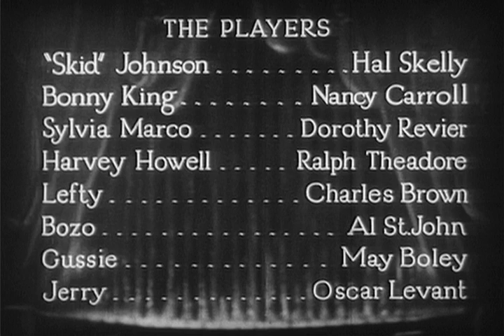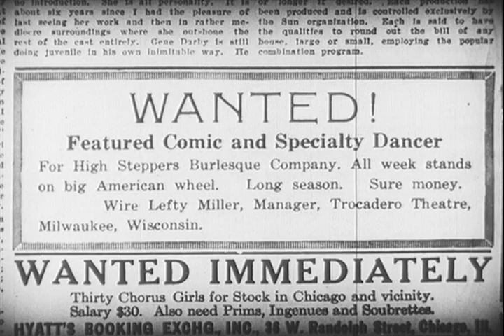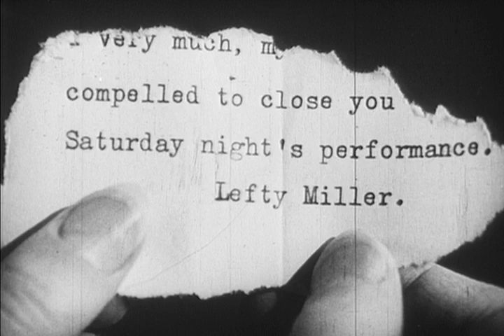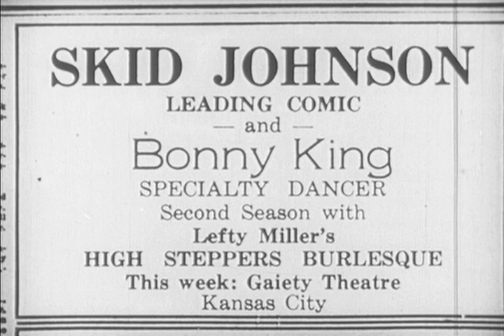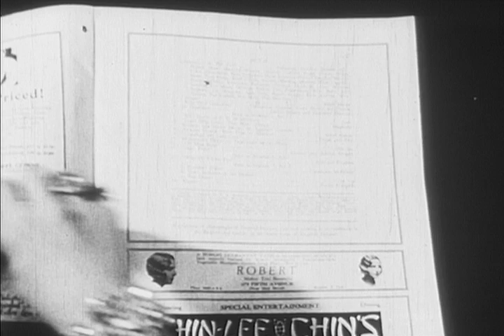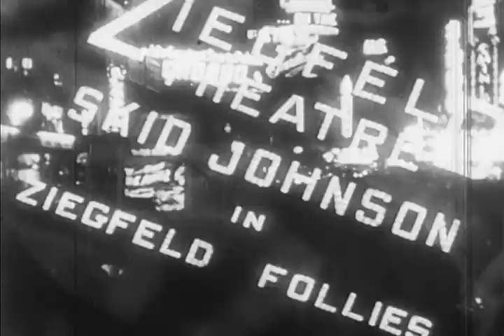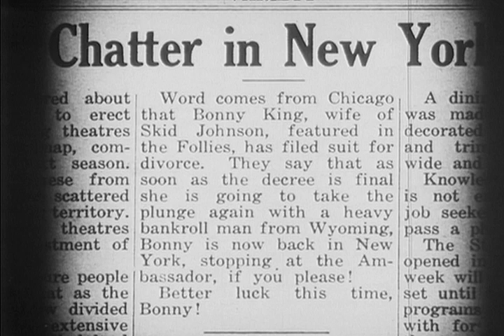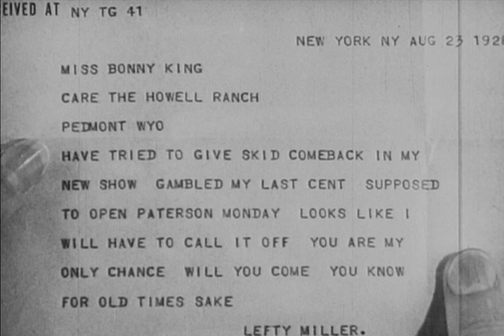The Dance of Life (1929) | Full Movie | Hal Skelly | Nancy Carroll | Dorothy Revier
Watch The Dance of Life (1929) Full Movie on The Film Detective

A vaudeville comic and a pretty young dancer aren't having much luck in their separate careers, so they decide to combine their acts and in order to save money on the road, they get married.

Directors: John Cromwell, A. Edward Sutherland
Writers: Benjamin Glazer (screenplay), Arthur Hopkins (play)
Stars: Hal Skelly, Nancy Carroll, Dorothy Revier